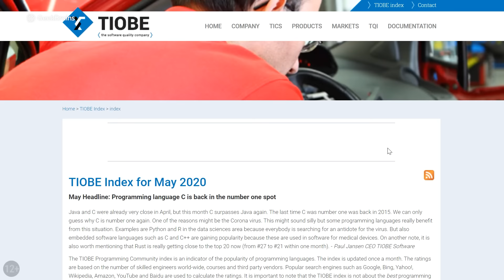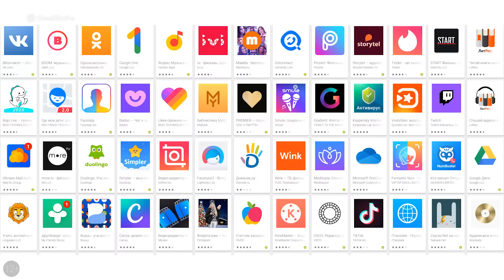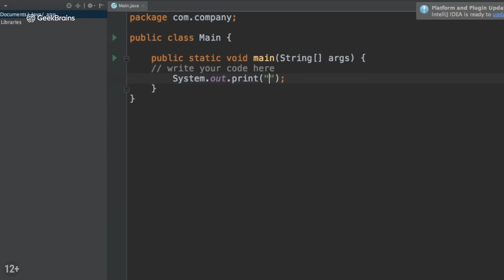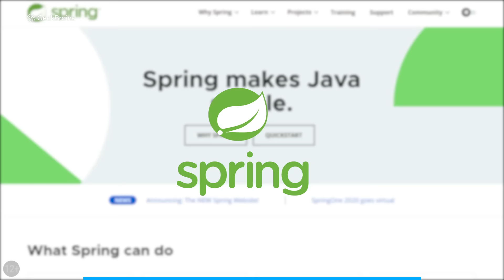Кто такой Java-разработчик | GeekBrains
Рассказываем, как стать программистом на Java и что нужно знать, чтобы построить карьеру. Вы узнаете, над какими задачами придется работать и сколько зарабатывает Java-разработчик.

А начать изучение Java с нуля можно на образовательном портале GeekBrains

Ссылки к видео :
- Статья 10 практических советов для новичков в Java